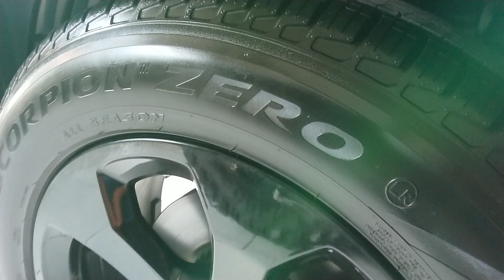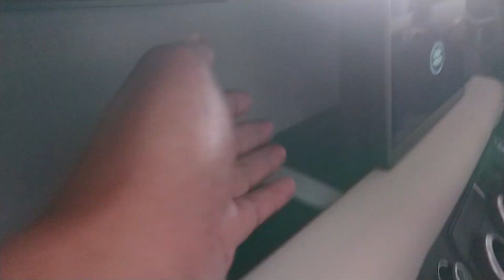Land Rover Defender 2021 new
landrover defender 2021